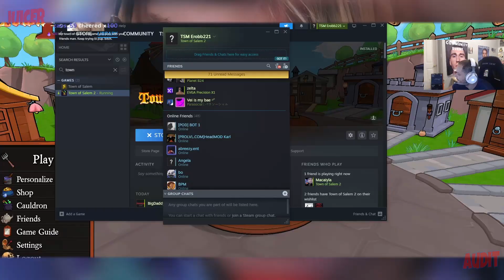Russel & Macaiyla GO ALL OUT on Erobb Stream 😡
Please be respectful of everyone, we do not allow any hate (=^･^=)

To contact me, or if you would prefer not to be reacted to or have something removed, please see the About Me page in Desktop mode to drop me a line!